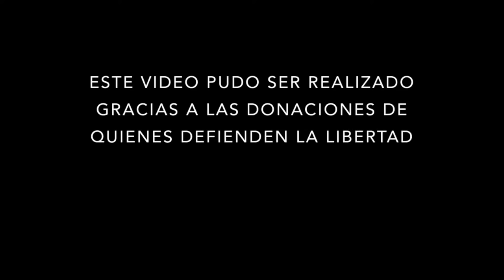EXCLUSIVA: Tere Marinovic y Jaime Mañalich